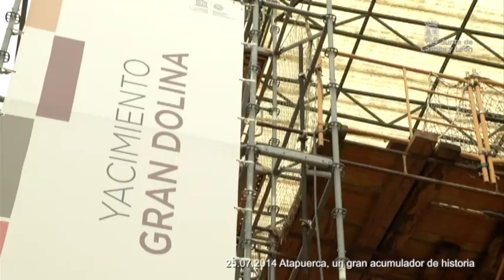Atapuerca, un gran acumulador de historia